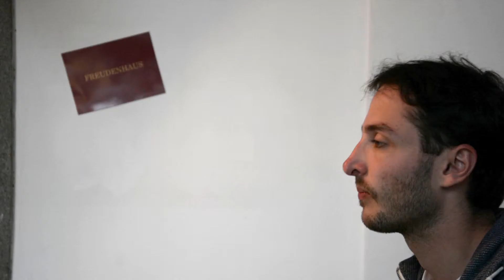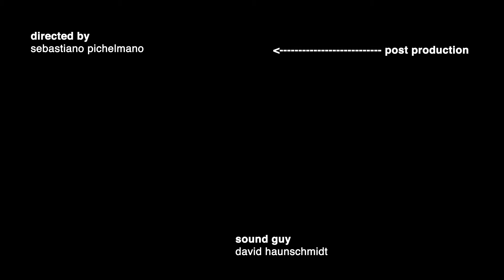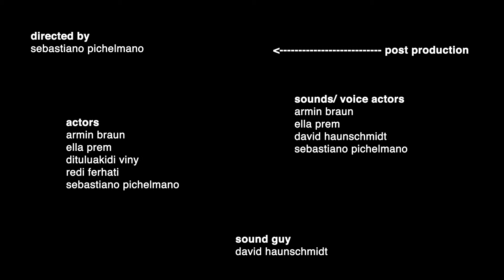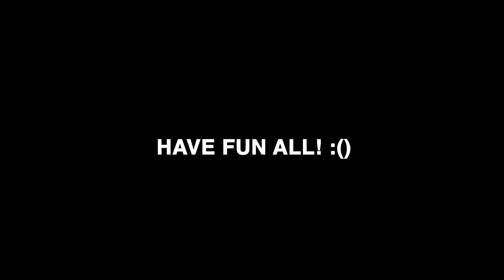Quirks & Co - Shortfilm, Kinophilia Linz, Austria, 2015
This is a little short, that I produced while attending the Kinokabaret in Linz, Austria, called "Kinophilia".

It's about quirks and crazy sounds that people make. The visuals and the audio is placed randomly, like I did the clips - I just asked people spontaneously and shot scenes.
We also did a sound-jam-session and recorded random sounds and beatbox.

For further information search for KINO or related KINO events all around the world.

Directed by: Sebastian Pichlmann